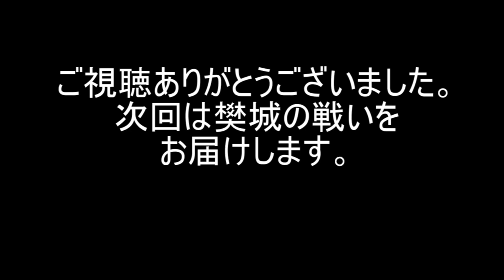真三國無双２イベント集。合肥の戦い。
今回は合肥の戦いのイベント集です。孫堅と孫権、曹操のイベントも集めてたので少し長いです。孫策も集めようとしましたが孫策が出現しなかった為諦めましたすいません。
00:00合肥の戦い(呉軍サイド)
00:43合肥の戦い(魏軍サイド)
01:17合戦開始(孫堅のセリフ)
01:24合戦開始(孫権のセリフ)
01:33合戦開始(曹操のセリフ)
01:44太史慈、罠に散る(孫堅サイド)
02:18太史慈、罠に散る(孫権サイド)
02:49太史慈、罠に散る(魏軍サイド
03:17張遼、一時撤退(魏軍サイド)
03:35張遼、一時撤退(呉軍サイド)
03:40孫堅飛騎
03:59孫権飛騎
04:17遼来々(孫堅サイド)
04:40甘寧奇襲(孫堅サイド)
05:00遼来々(孫権サイド)
05:22甘寧奇襲(孫権サイド)
05:45呉軍反撃開始(孫堅サイド)
05:59呉軍反撃開始(孫権サイド)
06:17魏軍援軍到着(孫堅サイド)
06:45魏軍援軍到着(孫権サイド)
07:06呉軍、防衛線突破(孫堅サイド)
07:18呉軍、防衛線突破(孫権サイド)
07:40エンディング